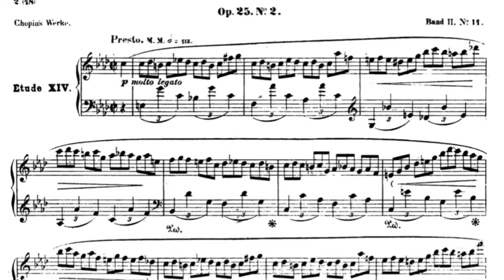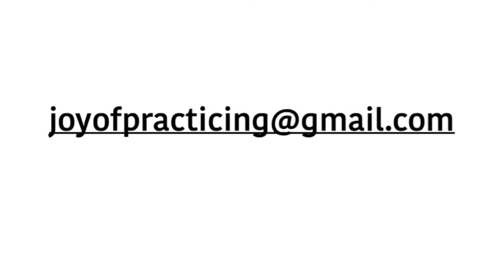Episode 4: Practicing Slow